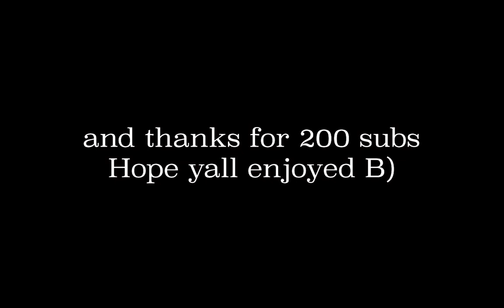Spiderling in 30 Minutes || Ant life v2 || (200 subs special)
I have 30 minutes to do as much as I can with spiderling
And I hate spiderlings
what can go wrong?

This is also a 200 subs special... sacrificing my 50 protein was the least thing I could do as a thanks for 200 subs